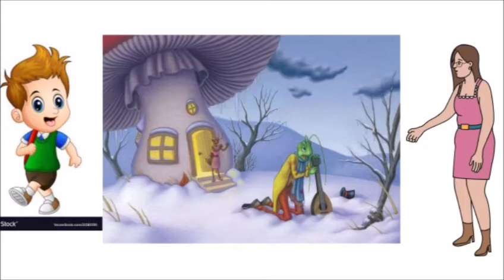Lost spring |Flamingo | class 12| in Hindi| Full Explain in Animated pictures